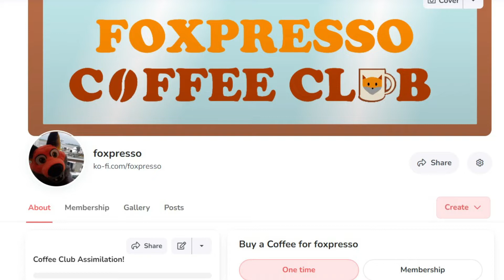Join the Foxpresso Coffee Club!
No love of coffee required, but any support of yours is greatly appreciated as I focus my free time on making all these videos!